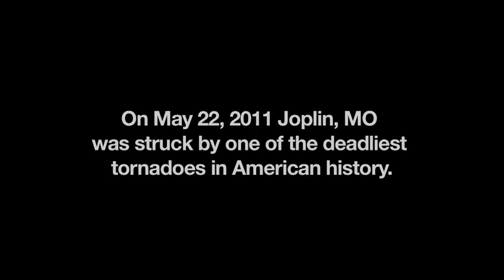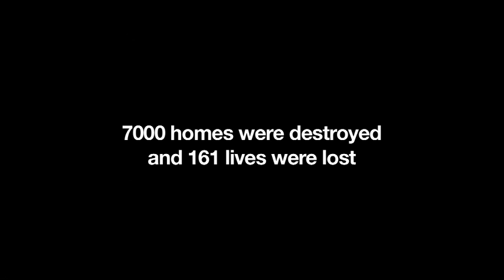HEARTLAND - Trailer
Heartland is a gripping and inspiring documentary about a small town in Southern Missouri that was hit by one of the deadliest and most destructive tornadoes in American history. It is a heartfelt snapshot of a close-knit Ozark Mountain community that must crawl from underneath the rubble and make sense of the destruction and loss associated with the storm.

Red Carpet Premiere on May 19th at the Fox Theater in Joplin, MO.

Directed and Produced by: Erica Tremblay
Produced by: Bernard Parham
Director of Photography: Bodie Scott-Orman
Edited by: GB Young
Co-Produced by: Patrick Wilkins

Trailer Editor: Art Castle
Featuring: The Ben Miller Band